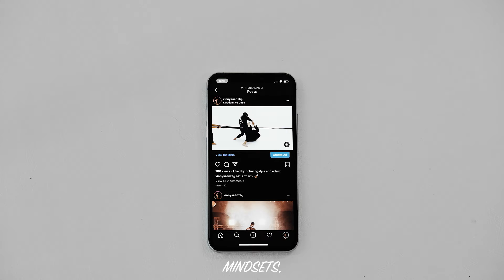FREE GIVEAWAY!! 🤭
ENDS JUNE 1ST!!

Welcome to the channel, so incredibly excited to kick this off! It's gonna be an amazing ride, so thank you in advance for your support!

2. Comment on THIS video your favorite guard in BJJ